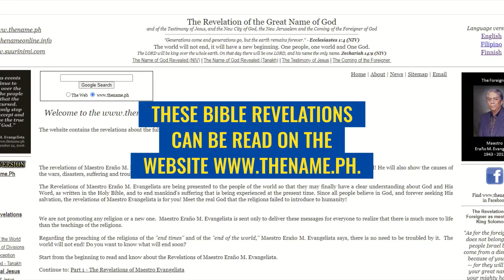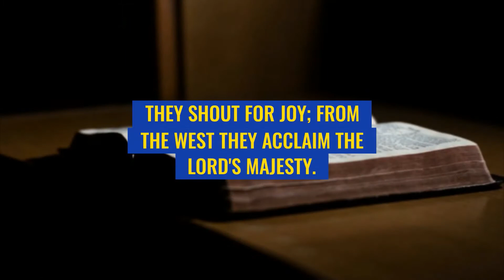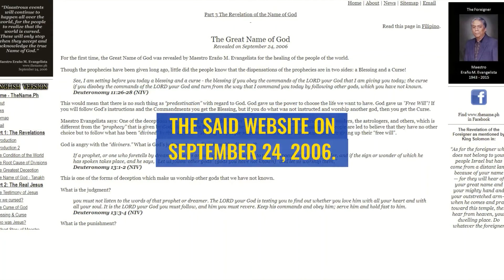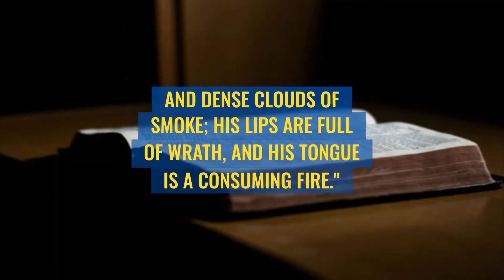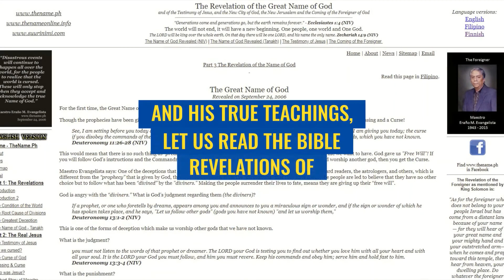THE REAL "NEW JERUSALEM" AS PROPHESIED IN THE HOLY BIBLE.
Sharing the Bible revelation of The late Teacher Eraño Martin Evangelista about the prophesied "New Jerusalem."  from the website thename.ph

This is not to promote a new religion or faith but only to share God's true message.